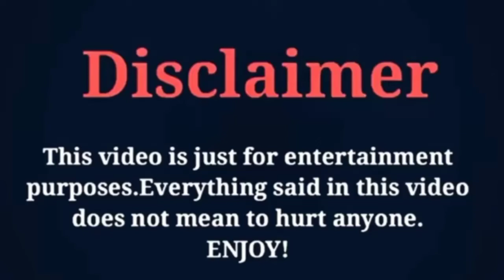Jiao Junyan Body Transformation To 1995 Present in 2022 By SK Creation